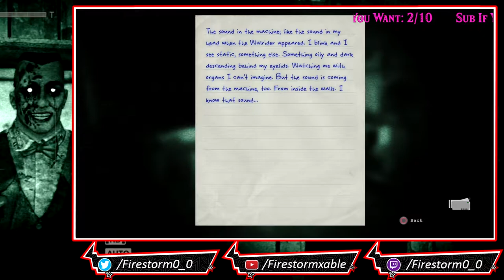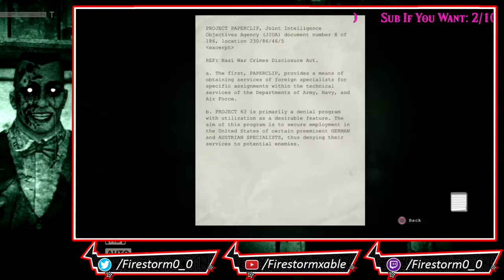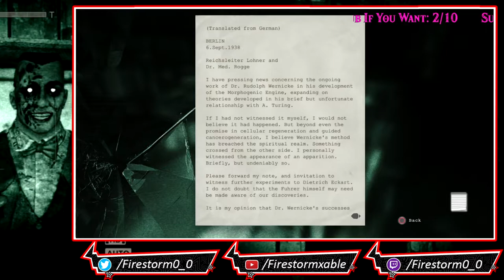Outlast | Stream Finale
Outlast

Freelance investigative journalist Miles Upshur receives an anonymous email that inhumane experiments are being conducted at Mount Massive Asylum, a private psychiatric hospital owned by the notoriously unethical Murkoff Corporation. Upon entering, Miles is shocked to discover its halls ransacked and littered with the mutilated corpses of the staff. He is informed by a dying officer of Murkoff's private military unit that Mount Massive's deranged inmates, known as "variants", have escaped and are freely roaming the grounds, butchering Murkoff's employees. The officer implores Miles to escape and reveals that the main doors can be unlocked from security control.

Moving on, Miles is suddenly ambushed by a hulking variant named Chris Walker, who knocks him unconscious. While incapacitated, Miles encounters Father Martin Archimbaud, a self-apointed priest with schizotypal personality disorder, who claims Miles is his "apostle" and sabotages his escape by cutting off power to the front doors. Miles restores power, but Father Martin injects him with anesthetic. He shows Miles footage of "the Walrider", a ghostly entity killing patients and personnel alike, which he claims is responsible for the asylum's ransacking.

In Outlast, the player assumes the role of investigative journalist Miles Upshur, as he navigates a dilapidated psychiatric hospital in Leadville, Colorado that is overrun by homicidal patients. The game is played from a first-person perspective and features some stealth gameplay mechanics. The player can walk, run, crouch, jump, climb ladders and vault over objects.